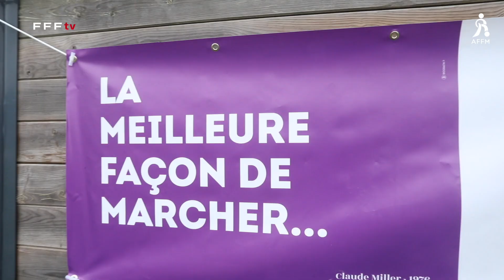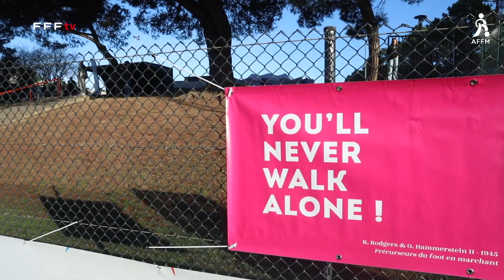Foot en marchant : Comment ça marche ? I FFF 2023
Découvrez comment faire vos premiers pas dans cette nouvelle discipline du football diversifié qui repose sur l'interdiction des déplacements en courant et des contacts.